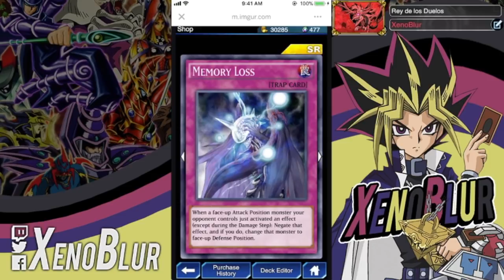ENORMES FILTRACIONES, NUEVA CAJA Y SUS CARTAS | Yu-Gi-Oh! Duel Links en Español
Empiezan las filtraciones de esta actualización y empezamos con una nueva caja. Seguro muy pronto Konami nos dará el anuncio oficial.